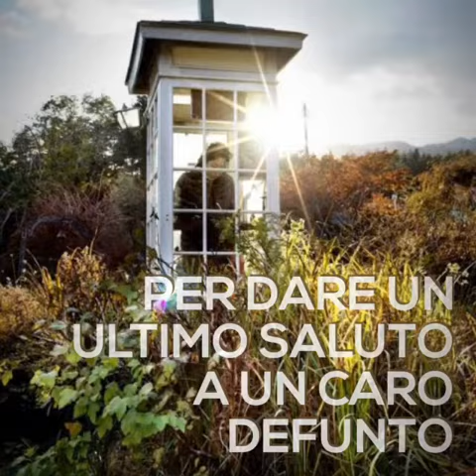IL TELEFONO DEL VENTO IN GIAPPONE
A pareggiare i conti con chi non c'è più e dire quelle cose che non sono stata dette quando erano in vita, ci pensa l'originale quanto poetica idea giapponese del "Kaze No Denwa", ovvero letteralmente "La cabina telefonica del vento". Situata su di una collina nella cittadina giapponese di Otsuchi, questa cabina è stata ideata nel 2010 senza avere inizialmente la funzione che ha oggi.
Itaru Sasaki ha infatti perso suo cugino durante il terribile tsunami del 2011, e da allora ha sempre voluto rimanere in contatto con lui, anche se adesso è passato a miglior vita. Per questo Sasaki ha creato un spazio intimo dove le persone più strette dei defunti possano "Parlare" un'ultima volta con coloro che hanno perduto.
Sasaki ha ristrutturato la cabina telefonica inserendo al suo interno un'agenda dove gli amici e i parenti possono lasciare un messaggio finale al caro estinto, e un telefono con una cornetta che però non è collegata a nessuna linea telefonica. Per questo, come afferma Sasaki "Se alcuni pensieri non possono essere trasportati dalla linea telefonica, voglio che almeno possano essere trascinati dal vento."
[Alice DF & Lavinia M - 3D]